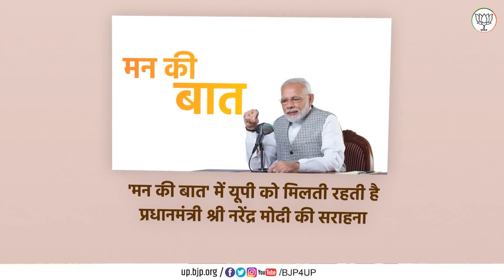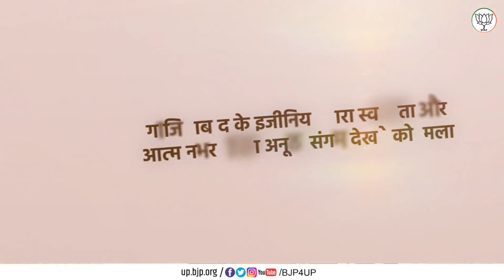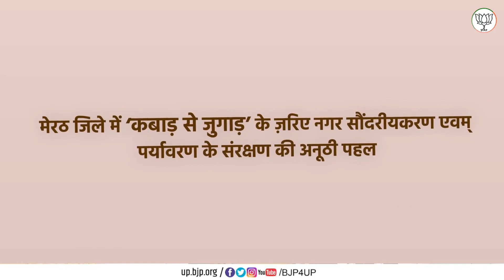जानिये, मोदी जी की 'मन की बात' में यूपी रहा कितना खास...